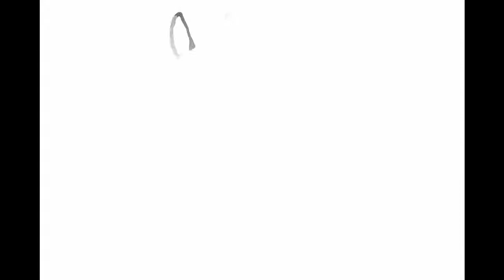SOLD Fox Ridge Hot Rod Welsh Pony Driving Lesson Cones at the Trot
"Fox Ridge Hot Rod" Fancy 14.1h 5yr. Bay Reg. Welsh Pony Gelding by "Lands End Colonels Fox". Pretty mover. Schooling 1st level dressage & started O/F. Show mileage in dressage and eventing.  Has also started driving training. Suitable for any discipline including driving. Whip:Laura DeFazio Kennett SQ, PA